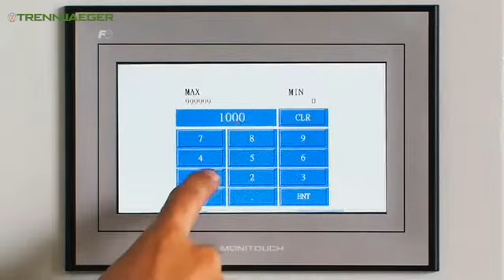Trennjaeger Saegeautomat SPA 75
Trennjaeger Produktions-Sägeautomaten SPA für Hartmetall.

Eckdaten:
Sägeblattdurchmesser: 280 mm
Schnittgeschwindigkeit: 20-160 mm/min.
 Programmspeicher mit Stückzahl und Abschnittlänge und Datenschnittstellen
• Manueller, halbautomatischer und automatischer Betrieb
- Abblas- und Bürstsystem
• Minimalschmiersystem Anlage

Trennjaeger automatic production saws SPA for carbide.

Key data:
Saw blade diameter: 280 mm
Cutting speed: 20-160 mm/min.
 Program memory with number of pieces and cut-off length and data interfaces
- Manual, semi-automatic and automatic operation
- Blow-off and brushing system
- Minimal lubrication system Plant

Tronçonneuse automatique de production SPA pour métal dur.

La machine en bref :
Diamètre de la lame de scie : 280 mm
Vitesse de coupe : 20-160 mm/min.
 Mémoire de programme avec nombre de pièces et longueur de section et interfaces de données.
- Fonctionnement manuel, semi-automatique et automatique.
- Système de soufflage et de brossage
- Système de lubrification minimale Installation

Seghe automatiche di produzione Trennjaeger SPA per metallo duro.

Dati principali:
Diametro della lama: 280 mm
Velocità di taglio: 20-160 mm/min.
 Memoria del programma con numero di pezzi e lunghezza di taglio e interfacce dati.
- Funzionamento manuale, semiautomatico e automatico
- Sistema di soffiaggio e spazzolatura
- Sistema di lubrificazione minimale Impianto

Automatyczne piły produkcyjne Trennjaeger SPA do węglików spiekanych.

Kluczowe dane:
Średnica tarczy piły: 280 mm
Prędkość cięcia: 20-160 mm/min.
 Pamięć programu z liczbą sztuk i długością cięcia oraz interfejsy danych
- Obsługa ręczna, półautomatyczna i automatyczna
- System przedmuchiwania i szczotkowania
- Minimalny system smarowania